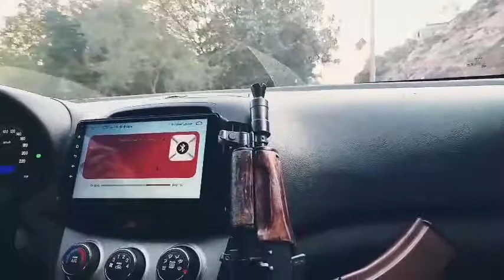أناشيد إسلامية زمن جميل كان فيه سمونا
أنشودة اسلامية جميلة .